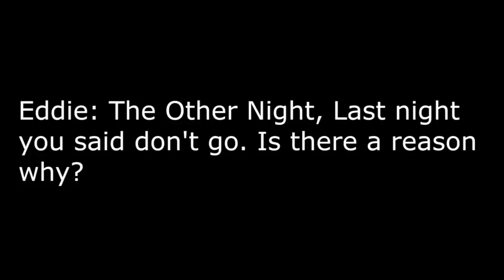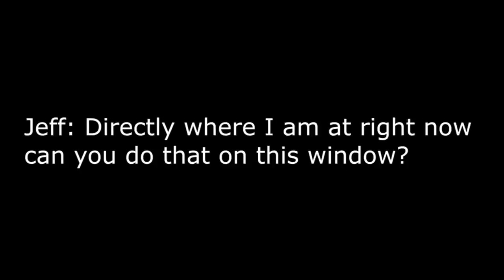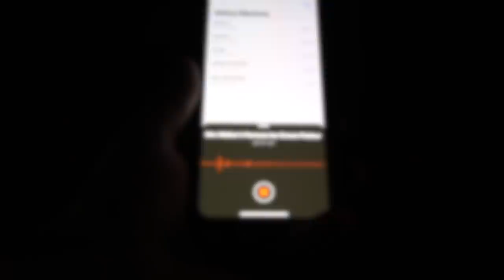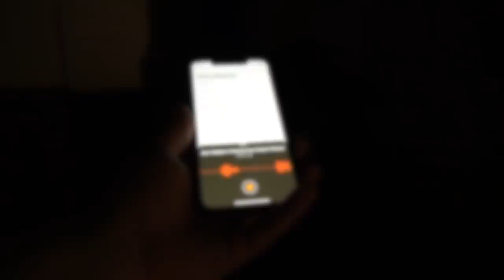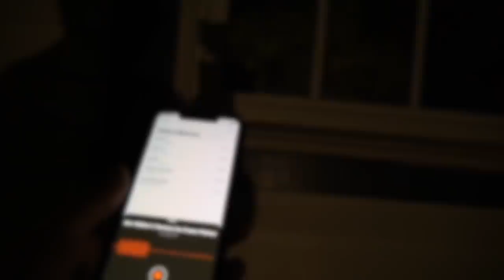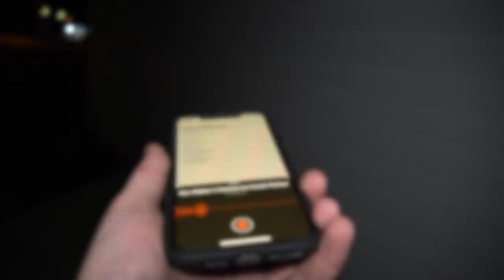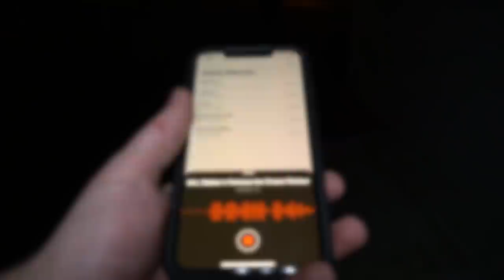THE HAUNTED ABANDONED SCHOOLHOUSE!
THE HAUNTED ABANDONED SCHOOLHOUSE in my hometown. The School opened in the 1860's and closed in the 1960's!

Twitch.Tv: @JeffSaxtonVlogs

WHATS UP!!!